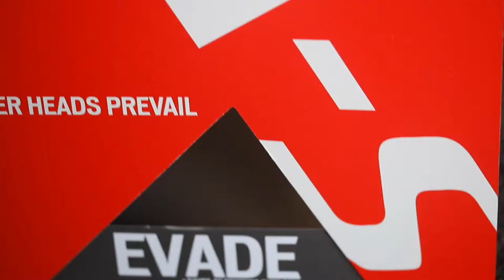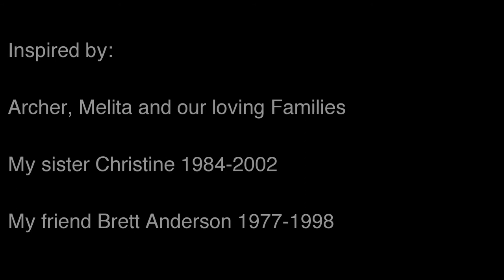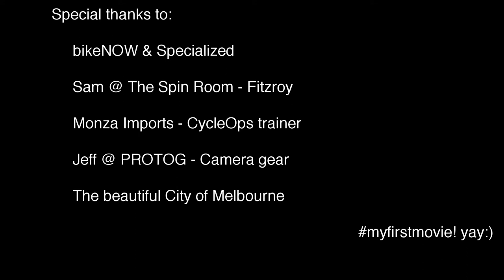Ironman triathlon journey - Melbourne 2014 - Specialized Shiv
Message to my friends and family before Ironman Melbourne 2014 :)